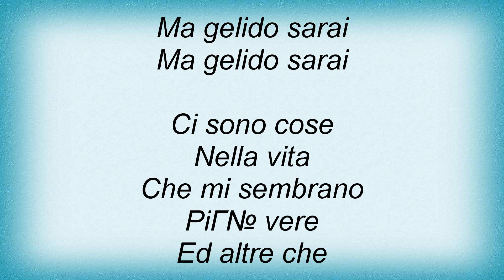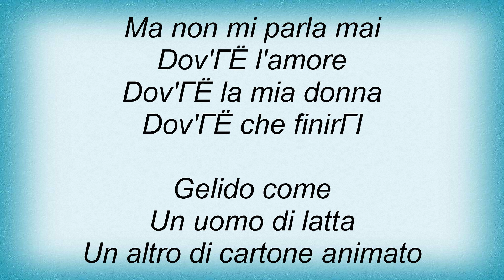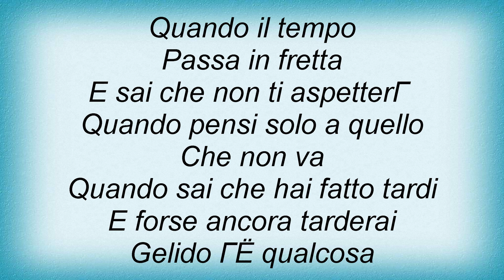Alex Britti - Gelido Lyrics